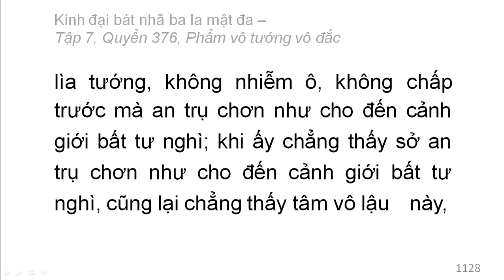Quyển 376: Kinh đại bát nhã ba la mật đa - Phẩm vô tướng vô đắc (rất hay) (376/600) (6)